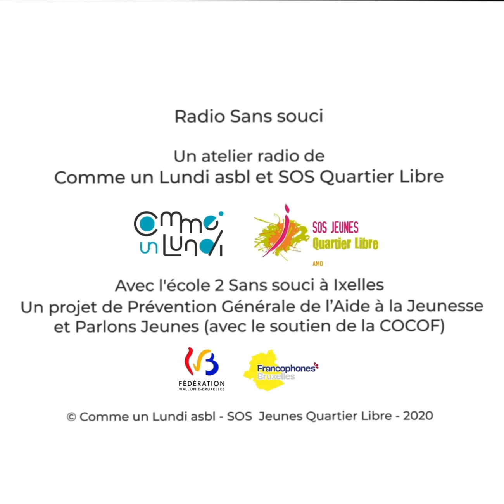Atelier Radio "Groupe Scolaire Sans Souci, n.2" - Le Corona Virus part 1/2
Le coronavirus vu et vécu par les enfants : premier podcast de l'atelier Radio Sans Souci avec les enfants de 4ème Année primaire du Groupe Scolaire Sans Souci, n.2 à Ixelles !
Un projet réalisé par SOS Jeunes Quartier Libre et Comme un Lundi asbl.
Dans le cadre de Parlons jeunes soutenu par la COCOF et des projets de Prévention Générale de l’Aide à la Jeunesse 2020.